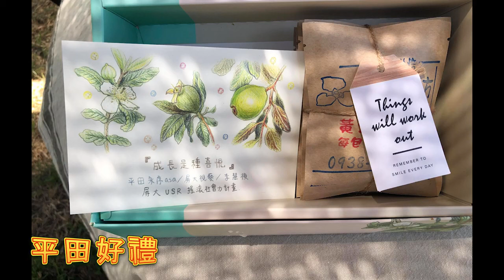平田永序農場～枋寮鄉16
■店家資訊■
店名｜平田永序農場
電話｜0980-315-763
地址｜940屏東縣枋寮鄉金榮路120號